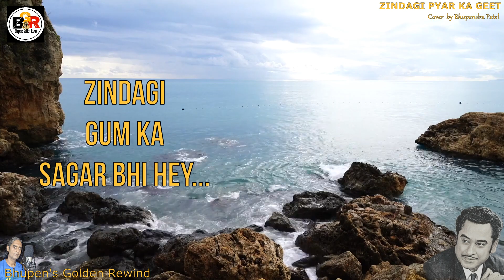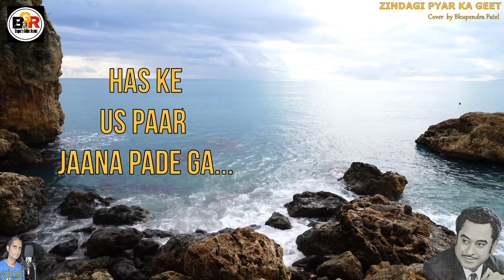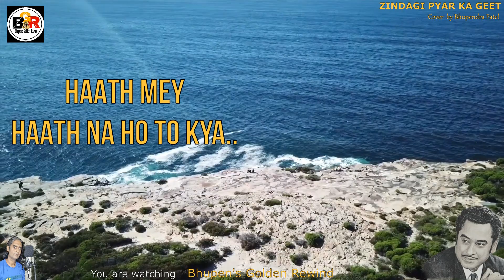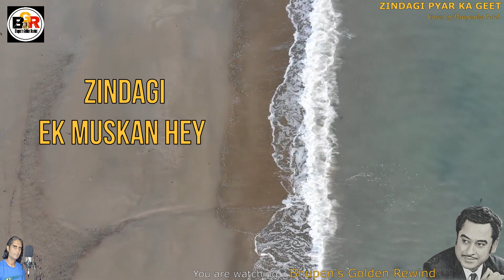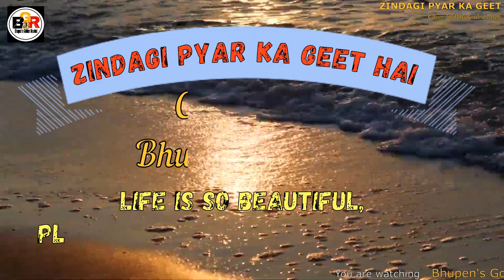ज़िन्दगी प्यार का गीत है | Zindagi Pyar Ka Geet | Souten | Kishore Kumar | Cover by Bhupendra Patel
ज़िन्दगी प्यार का गीत है | Zindagi Pyar Ka Geet | Souten | Rajesh Khanna | Kishore Kumar
4K Superhit Romantic Songs Souten [1983] Stars Rajesh Khanna, Padmini Kolhapure and Tina Munim. Directed by Sawan Kumar Tak. Music by Usha Khanna & Lyrics Sawan Kumar.
Zindagi Pyar Ka Geet Hai | Souten | Padmini Kolhapure, Rajesh Khanna | Kishore Kumar | 4K Video Song
ज़िन्दगी प्यार का गीत है (Zindagi Pyar Ka Geet Hai) | Hit 80's Song | Souten | Padmini Kolhapure
Zindagi Pyar Ka Geet Hai | Lata Mangeshkar | Padmini Kolhapure | Rajesh Khanna | Souten (1983)

Credits:
Movie: Souten (1983)
Song: Zindagi Pyar Ka Geet Hai
Starcast: Padmini Kolhapure, Rajesh Khanna, Dr.Shriram Lagoo
Singers: Kishore Kumar
Music Director: Usha Khanna
Lyricist: Saawan Kumar
coverby: Bhupendra Patel

About : 'Bhupen's Golden Rewind', is a channel in which you can listen to collections of heart melting, golden songs and Bhajan which have also been featured in old Bollywood films. This channel is my way of paying a deep tribute to legendary Bollywood singers which I will present to you in vocal covers of mostly these 3 song artists which have left behind a legacy : Sir Mohammed Rafi, Sir Mukesh and Sir Kishore Kumar.